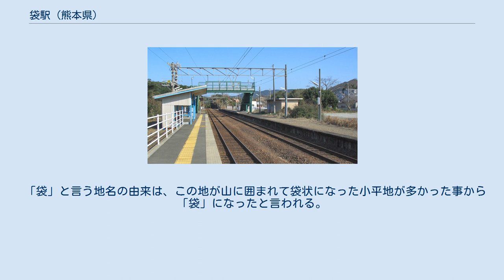袋駅 (熊本県)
ホーム 袋駅（ふくろえき）は、熊本県水俣市袋永尾2112番地にある肥薩おれんじ鉄道線の駅。
熊本県最南端の駅。
簡易駅舎を備える。
無人駅。
 海岸に近いことと、九州新幹線開業による第三セクター鉄道移行が決まっていたためか、九州旅客鉄道（JR九州）時代末期には駅名標が錆び放題となっていた。
これは海浦駅、湯浦駅なども同様である。
 かつては有人駅で木造駅舎が建ち、さらに駅前広場には大きな鉄筋コンクリート製の国鉄官舎「水俣鉄道寮・第2水俣荘」が建っていた。
駅舎は1979年に解体されたが官舎はJR九州時代まで残っており、肥薩おれんじ鉄道に経営移管された後の2005年頃に取り壊された。
現在は官舎跡地は空き地や駐車場になっている。
 現在の簡易駅舎は旧国鉄熊本鉄道管理局管内の標準のもので、肥後二見駅とほぼ同じ規格の駅舎である。
 駅南方を少し離れて北西流する境川は、古くは肥後国と薩摩国の国境を成しており街道沿いには関所も設けられていた。
現在も熊本県と鹿児島県の県境であり、当線の走る境川鉄橋の山側には当時の国境であった境橋（太鼓橋）が今も現存していて車窓からもはっきりと見ることが出来る。
 駅前の国道3号線上にある。
 開業時の地名（葦北郡水俣村字袋）が由来。
 「袋」と言う地名の由来は、この地が山に囲まれて袋状になった小平地が多かった事から「袋」になったと言われる。